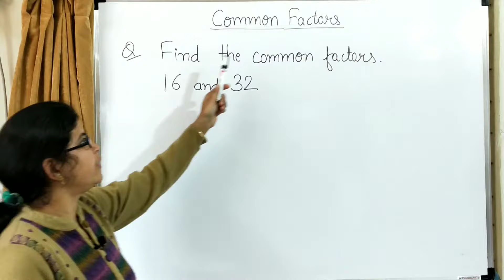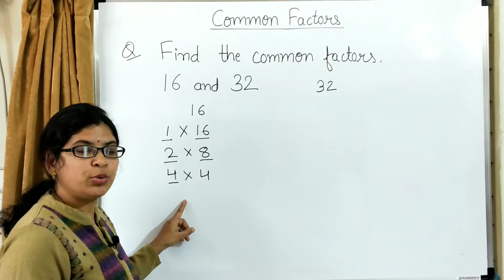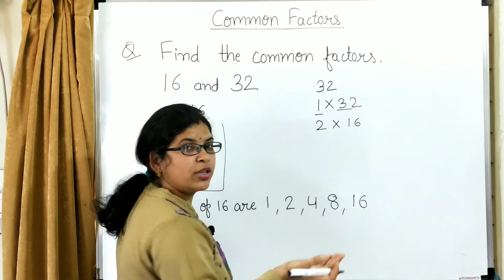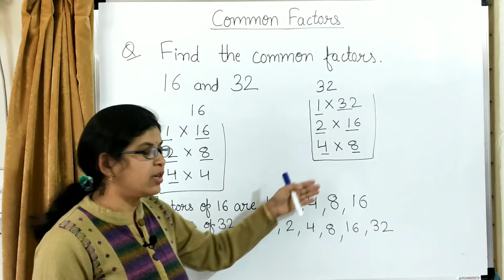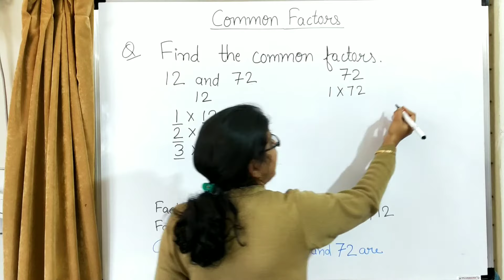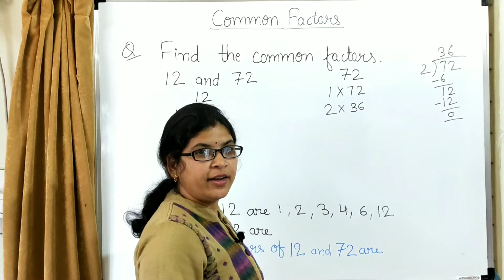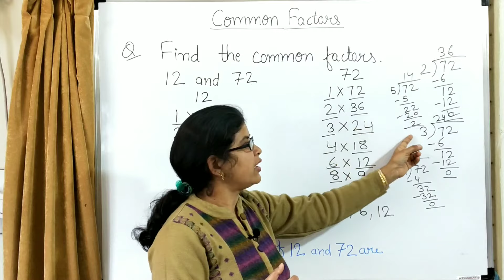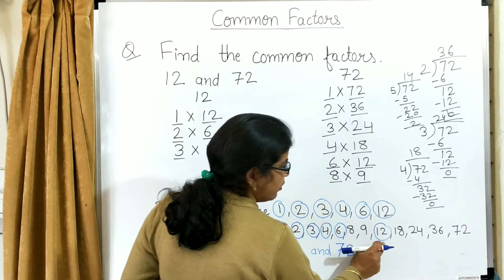Common Factors || How to find the Common Factors of 02 numbers || Class 4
In this video I have explained how to find Common Factors.

Thanks 😊